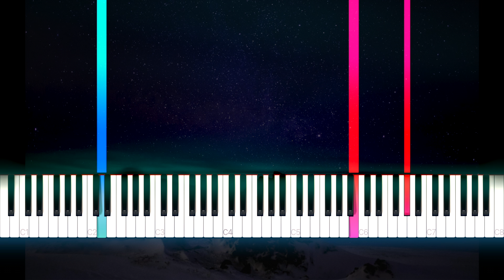Loss of Me - Final Fantasy IX (Piano Collections)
This is one of the songs that inspired me to start playing piano 11 years ago. I haven't posted Final Fantasy music but they definitely have one of the best music.